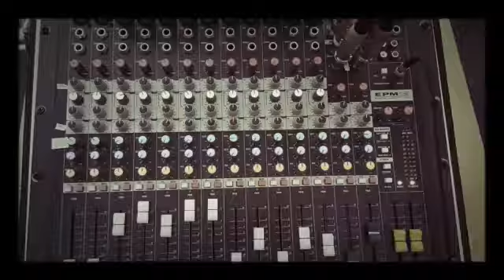Behind the scene. 50th birthday Christiana Tanamas. 27 december 2015